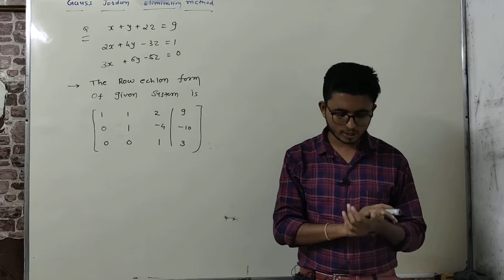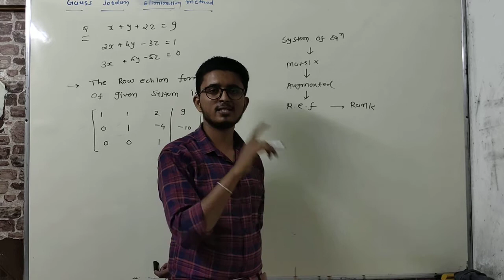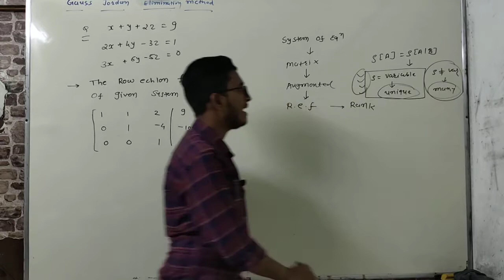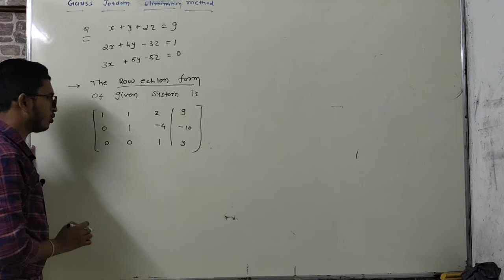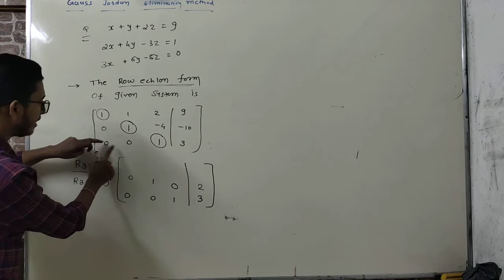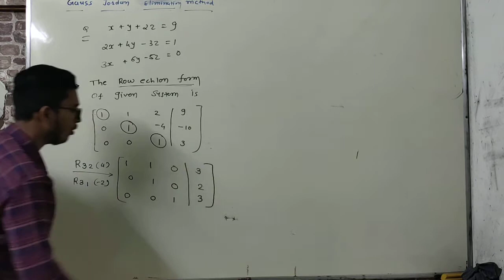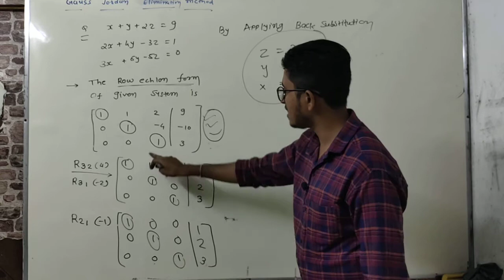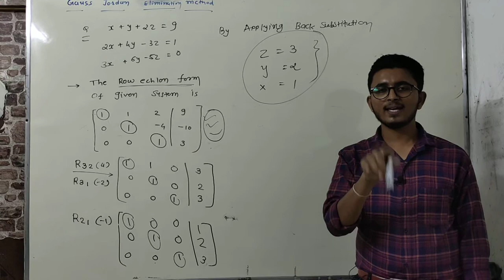||Lec-13 Gauss Jordan Elimination Method||GTU Maths:01||GATE Maths in Gujarati||Dharmik Bhavsar sir|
Ame koi jode Phone ke message Kari Paisa maangta nathi, Jo koi aam kartu maalum pade to tarat amne Sampark Karvo.